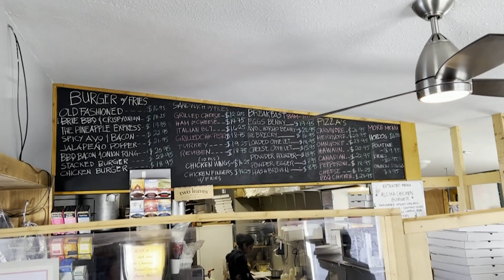The best Doughnut in the world Cafe 97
I wasn't expecting to find this...Just blew my mind with the best doughnut I have ever had.